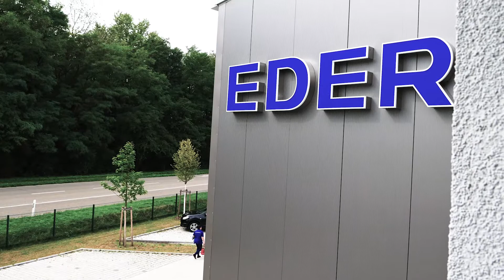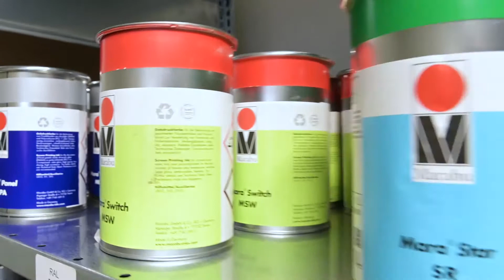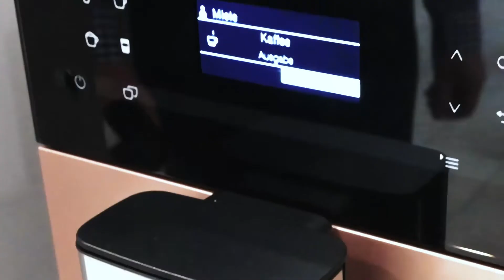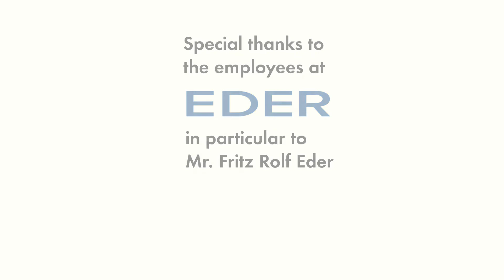This is Industrial Screen Printing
High quality household panels are the core business of the company Eder-Siebdruck from Baden-Baden in Germany. They produce screens for dishwashers, ovens and coffee machines for well-known manufacturers such as Bosch, Siemens and Miele. The video shows why the company relies on its own screen printing machines and cooperates closely with the German ink manufacturer Marabu. In a joint development, a new solvent-based ink system (MaraPanel MPA) was created especially for printing acrylic glass and polycarbonate panels. The video demonstrates the complex process of panel decoration and company boss Fritz Eder expalins why Marabu is the best ink supplier for his company.